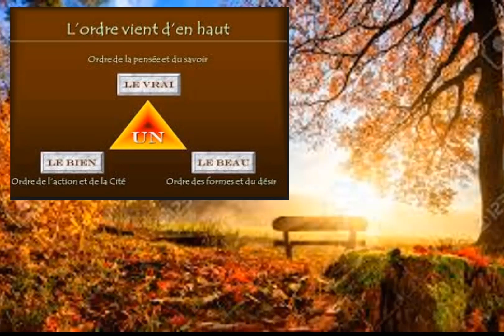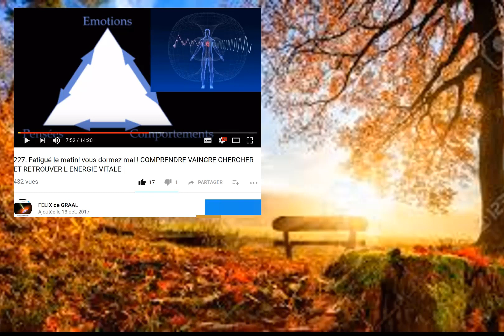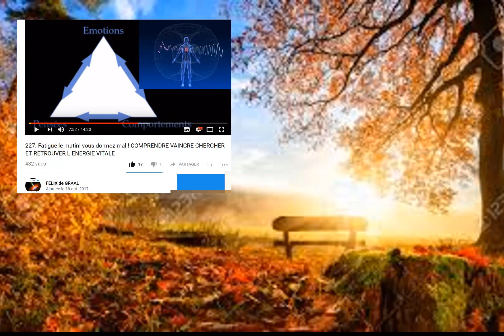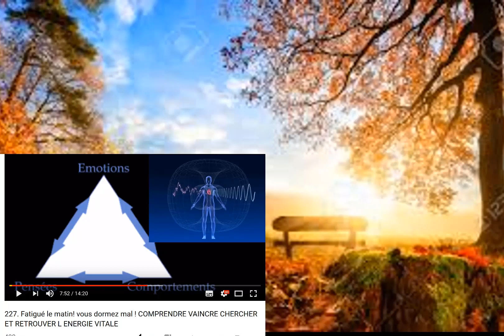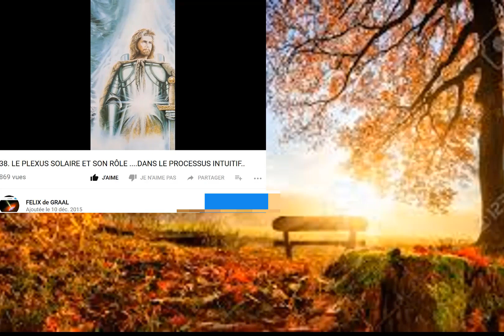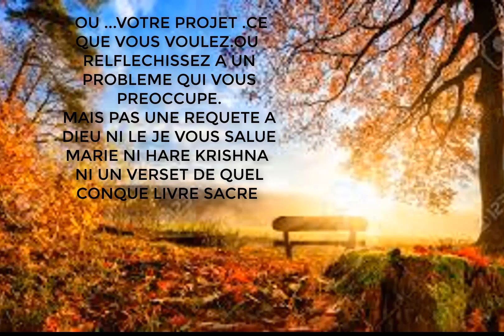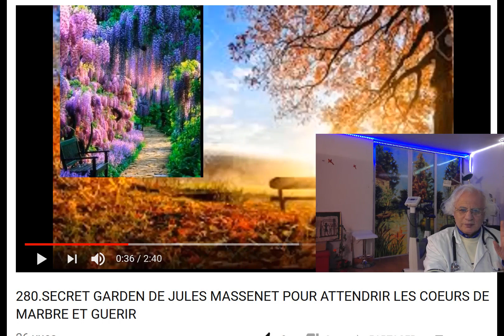282.COMMENT SAVOIR SI ON S EST CONNECTÉ A L INTELLIGENCE COSMIQUE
Et un lien pour mieux comprendre le plexus solaire car parfois je n y fais qu une allusion très rapide :
Il y a des passages musicaux qui sont des pures MERVEILLES qui font vibrer vous donne des frémissements alors chers amis ne perdez pas ces moments dans la narcose et l'ivresse des sens ULYSSE lui le savait ! Dans des tels moment au lieu de siroter un whisky ou fumer un joint sublimer et élever votre esprit vers les hauteur et graver dans l éther vous souhaits de coeur et remercier ce DIEU qui a tout crée avec intelligence. il nous a donné une planete à jardiner mais qu'avons nous fait à cause de notre soit disant intelligence matérielle orientée vers la cupidité alimenté par une jalousie et un égoïsme qui asservit l autre voir même le tuer de mille et une façons comme il avait fait Caïn jaloux de son frère Abel et ça continue depuis des milliers d années il est temps de voir autrement..
Loi d attraction..loi d attraction...